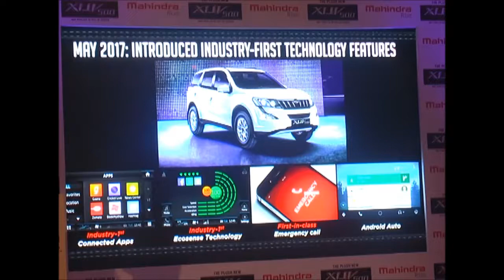MAHINDRA की XUV 500 का नया MODEL लॉन्च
महिंद्रा एंड महिंद्रा लिमिटेड की ओर से शुक्रवार को प्रदेश में अपने नए मॉडल एक्सयूवी 500 का नया मॉडल लॉन्च किया गया. महिंद्रा ने एक्सयूवी 500 के इस नए मॉडल को बोल्ड न्यू डिज़ाइन, भव्य इंटीरियर, ज्यादा पावर, बेहतर फिट और फिनिश के साथ लॉन्च किया है. इस एक्सयूवी 500 की आकर्षक रेट 12 लाख 38 हजार रुपए से शुरू है... महिंद्रा एंड महिंद्रा लिमिटेड के जोन हेड प्रेसिडेंट दीपेन्द्र शर्मा ने कहा कि 2011 में एक्सयूवी 500 लॉन्च की गई थी... जिसके बाद से लगातार इसे नए फीचर्स के साथ रिलॉन्च किया जा रहा है. एक्सयूवी 500 अपने शुरुआत से साथ आज तक बाजार में बरकरार है और अन्य कारों के मुकाबले ग्राहकों में तेजी से अपना स्थान बना रही है.